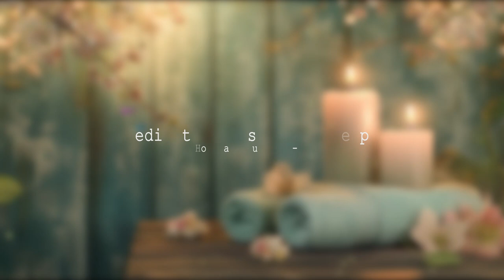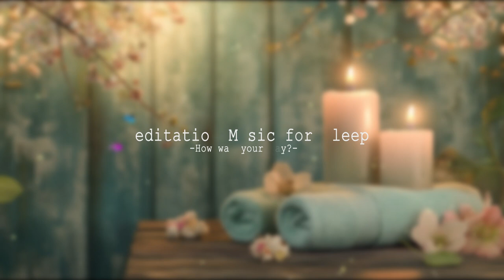Relaxing Music Relieves Stress, Anxiety and Depression - Heals The Mind, Body and Soul - Deep Sleep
🎧If possible, I recommend listening with headphones🎧
 Relaxing Sleep Music to Cure Insomnia 🌺 Water Sounds, Stress Relief
🌿 Find peace with our latest video, featuring soothing piano music. This blend of gentle melodies and calming landscapes helps you unwind, reduce stress, and find inner peace. 🎶 Let the relaxing piano tunes envelop you, rejuvenating your mind and spirit. (◡‿◡)

🍂 Whether meditating, studying, or unwinding after a long day, this video offers a peaceful escape from daily pressures. ✨ Immerse yourself in this calming experience and let the serene visuals and music guide you to deep relaxation and rejuvenation.

🧘‍♀️ Struggling with stress, anxiety, or insomnia? This video can help. Studies show that music significantly reduces stress and enhances productivity 🌸 Perfect for meditation, studying, or unwinding, this video is your sanctuary for mind, body, and spirit. Experience the calming combination of music and nature and discover your inner peace. ✨
What can be found on our channel?
- You can find music for: relaxing, medit